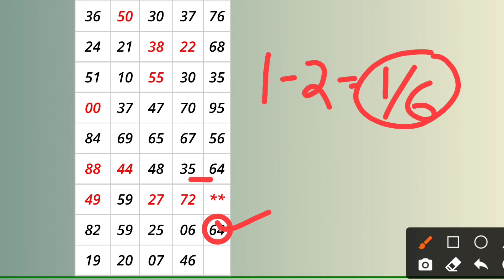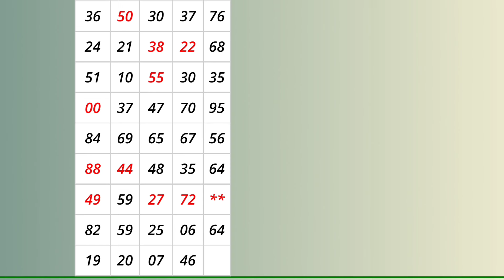Main bazar 01-04-2022 | open today | penal master | penal chart | kalyan today | open to close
Main bazar 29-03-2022 | open today | penal master | penal chart | kalyan today | open to close.

main bazar
main bazar today
main bazar trick
main bazar chart
main bazar penal chart
main bazar jodi chart
main bazar open
main bajar close
main bajar pana
main bazar jodi
main bazar vip chart
main bazar mahadev chart
main bazar weakly chart
main bazar fix game
main bazar leak game
main bazar king
main bajar matka
main nazar penal master
main bazar matka
main bazar formula
penal chart
penal chart today
penal master
penal master 2
penal chart main bazar
penal chart kalyan
penal chart Milan night
single open
single jodi
single pana
single open kalyan
open today
kalyan today
kalyan trick
kalyan matka
kalyan penal chart
kalyan jodi chart
kalyan matka
open to close
open to close trick
open to close today
satta king
matka king
kalyan king
satta matka
satta trick
satta guessing
matka trick
matka today
matka chart
matka guessing
Dubai matka
Dubai matka milan
Dubai matka trick
Saudi matka
Saudi satta king
Saudi Arab Milan matka
satta guessing 143
kalyan 143
matka 143
satta 143
main bajar